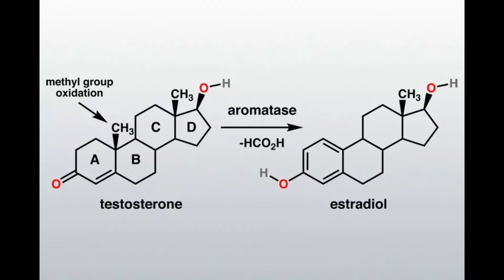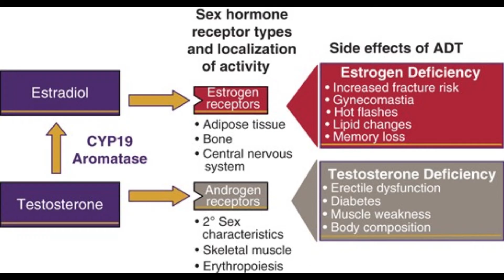Estrogen and Androgen Profile on Finasteride and Dutasteride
Research Resources:

1. Chandrashekar, B., Nandhini, T., Vasanth, V., Sriram, R., & Navale, S. (2015). Topical minoxidil fortified with finasteride: An account of maintenance of hair density after replacing oral finasteride. Indian Dermatology Online Journal, 6(1), 17.

2. Chhipa, R. R., Halim, D., Cheng, J., Zhang, H. Y., Mohler, J. L., Ip, C., & Wu, Y. (2013). The direct inhibitory effect of dutasteride or finasteride on androgen receptor activity is cell line specific. The Prostate, 73(14), 1483–1494.

3. Dihydrotestosterone is a peripheral paracrine hormone. (1992, February 1). PubMed.

5. Lin, Meng, X., & Song, Z. (2019). Vitamin D and alopecia areata: possible roles in pathogenesis and potential implications for therapy. American Journal of Translation Research, 11(9).

6. Luteinizing hormone (LH) levels test.

7. Professional, C. C. M. Follicle-Stimulating Hormone (FSH). Cleveland Clinic.

8. Prostate cancer - Symptoms and causes - Mayo Clinic. (2022, December 14).

9. Prostate-Specific antigen (PSA) test.

10. Prostatitis: inflammation of the prostate. (2022, July 23). National Institute of Diabetes and Digestive and Kidney Diseases.

11. Saini, K., & Mysore, V. (2021). Role of vitamin D in hair loss: A short review. Journal of Cosmetic Dermatology, 20(11), 3407–3414.

14421)

13. Wikipedia contributors. (2024, February 23). Finasteride. Wikipedia.

14. Zito, P. M., Bistas, K. G., & Syed, K. (2022, August 25). Finasteride. StatPearls - NCBI Bookshelf.